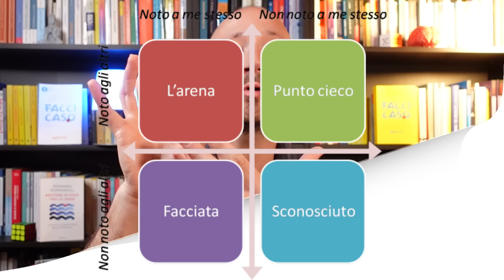Conoscere Se Stessi vs Esplorare Se Stessi